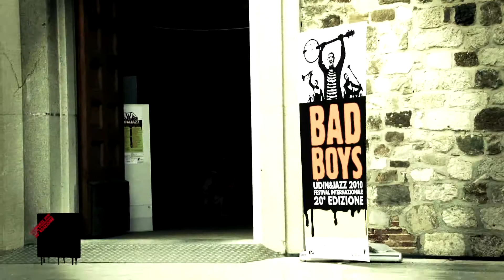Udin&Jazz 2010 - D'ANDREA THREE 23/06/2010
h 19.30 Chiesa di San Francesco - Udine
D'ANDREA THREE
Franco D'Andrea, pianoforte; Daniele D'Agaro, clarinetto; Mauro Ottolini, trombone